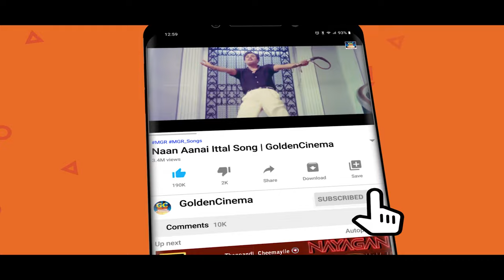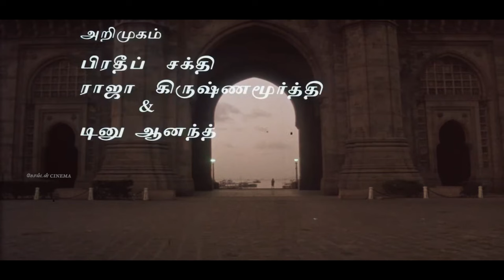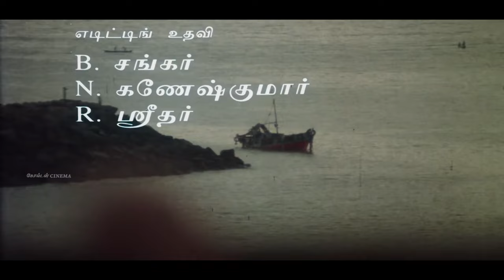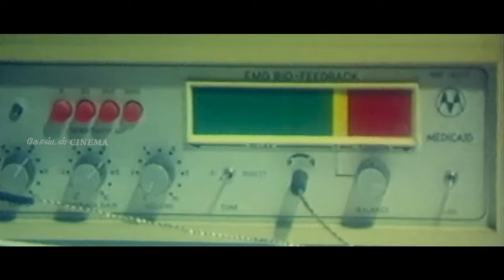இரவுக்கு ஏற்ற இளையராஜா சோக பாடல்கள் | Ilayaraja Soga Padalgal | Ilayaraja Sad Songs | HD Songs.